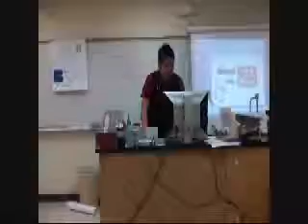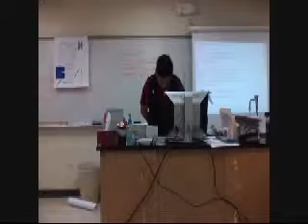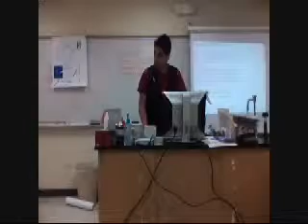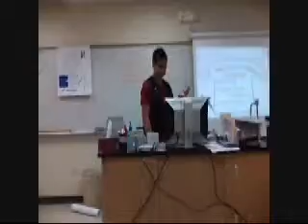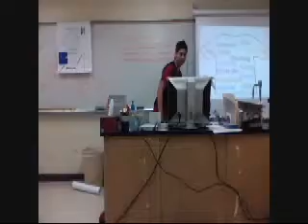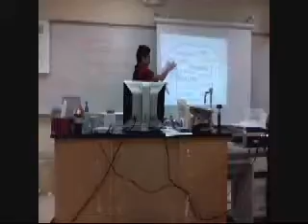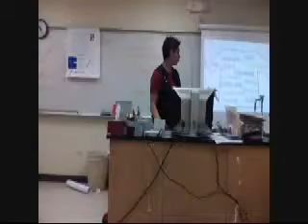Fuel 4 Christ "ARE YOU WEARING THE FRUITS?!"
Message Galatians 5:16-23
Are you wearing the fruits?
I talked about How you cant wear the fruits of the spirit without washing your spiritual shirt, you need to wash those sins, off in order to have those fruits.